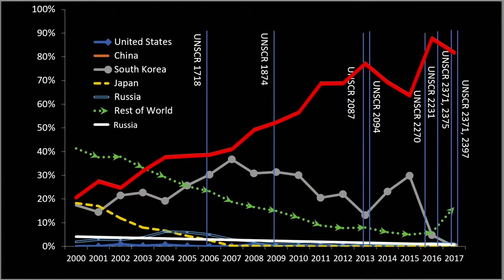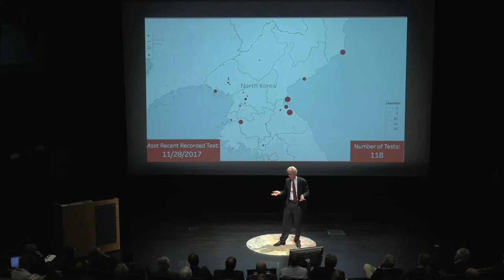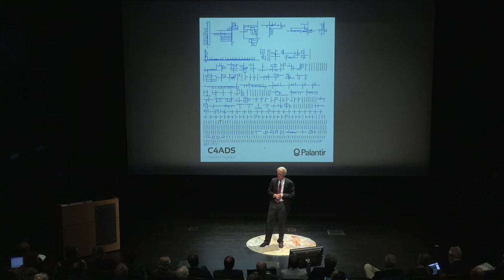30th Weekend Celebration: Stephan Haggard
April 27, 2019: Professor Stephan Haggard on Negotiating with North Korea